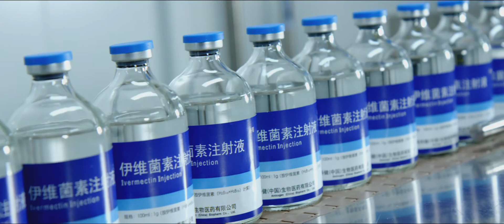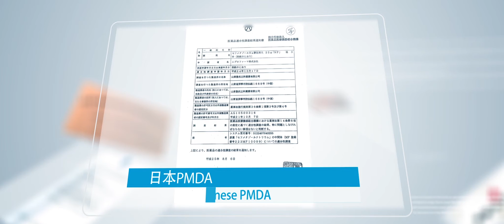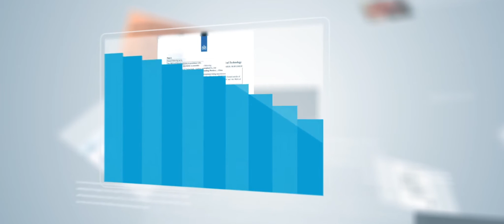Amicogen (China) Biopharm Co., Ltd: manufacture API, intermediate and fine chemicals with GMP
Established in 2007, Amicogen (China) Biopharm Co., Ltd. （Previous named as Shandong Lukang Record Pharmaceutical Co., Ltd.）is an emerging pharmaceutical company in China. We develop and manufacture API, intermediate and fine chemicals in accordance with related GMP. Our facility is subjected to a strict adherence to environment, health and safely program and has been certificated with ISO9000、ISO14000 and OSHMS.
With innovation being one of our corporate values, we place great emphasis on cooperation with leading R&D units at home and abroad. Besides we have possessed 2,000 square meters of modern laboratory.

To register our products with Drug Master File and Dossier in many countries, our production line is designed under cGMP standard. Also, we believe in “Quality is life”, so we have the best and genuine quality Quality Inspection Center with specialized analytical instruments and highly trained QC staff. Based on advanced technology, strict quality control system and distinguished reputation, we are always providing products in excellent quality.
We have the capability to provide all necessary documentation for institutional supply and tender business in emerging markets.
Amicogen (China) has Japan PMDA, Europe MRP certification and most products have GMP certification. We keep stable development and advance with times, develop new varieties and new materials, research and reserve a batch of Psychotropic, Metabolic, Cardiovascular drugs. Also, we screening, research and register high quality varieties for Pulmonary Fibrosis Treatment.